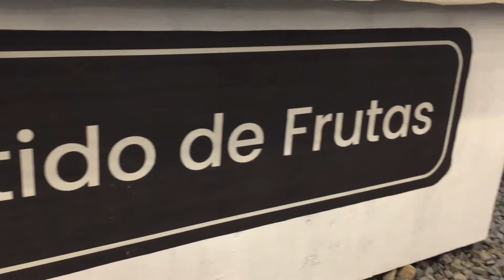La Lumiere food park (Candelaria, Quezon)